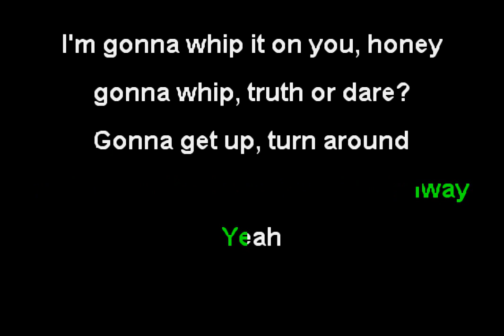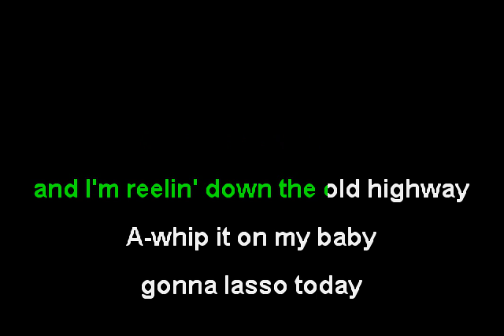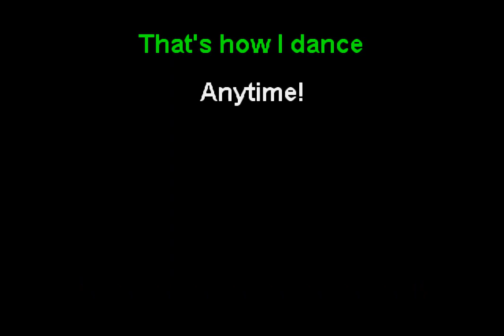Iggy & The Stooges - Cock In My Pocket (Funbox Karaoke, 1973)